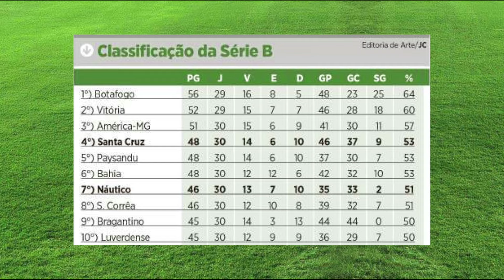Replay - Náutico conta com jogadores retornando do DM 08 10 15 TV Jornal/SBT